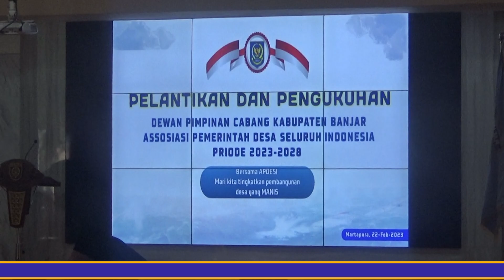(220223) Kasmayuda Pimpin DPC APDESI Kabupaten Banjar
Kameramen   : Wahyu/Umar
Reporter         : Faidillah
Dubbing         : Lj
Editing            : Liana
Uploud            : Liana